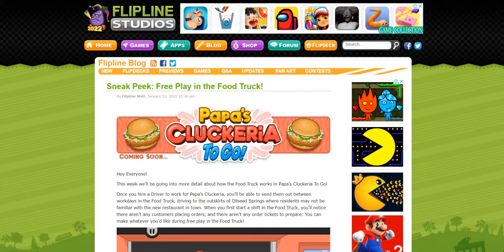Sneak Peek: Free Play in the Food Truck!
Yes! I'm so excited!